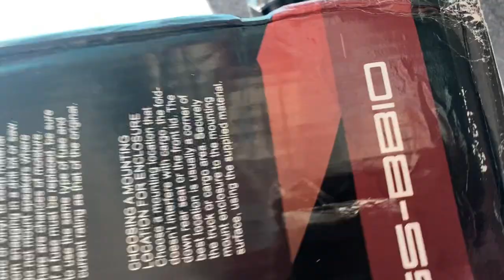%box type or square type base tube heavy duty Karimnagar